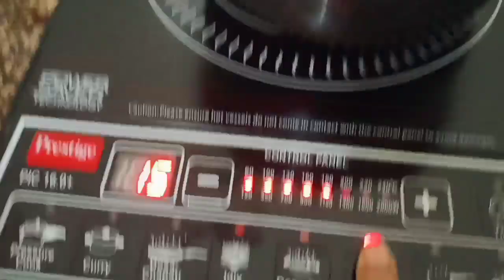Brain booster recipe। (Memory enhancer) must try mummy's। Baby care ।Poha namkeen।laxminesika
Hi friend's
This is Laxmi. I hope you will like my videos. So keep on watching and if you like  my videos, please click the like button and if you didn't subscribe yet please subscribe and don't forget to hit the bell icon all, otherwise,you will miss my  new video update's..🥰💓